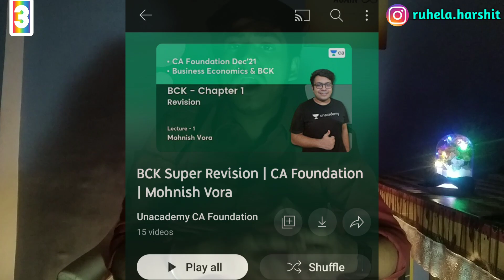How to clear CA FOUNDATION from YouTube😱||Best YouTube channels😲||Harshit Ruhela🗣️||3 Economic📉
Hey EVERYONE!🙋‍♂️
I hope this video is HELPFUL for you all!😚